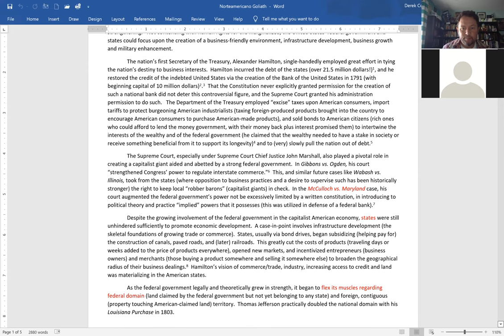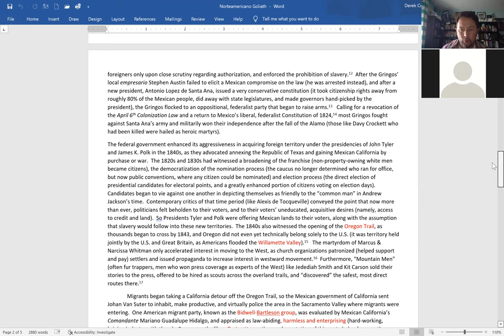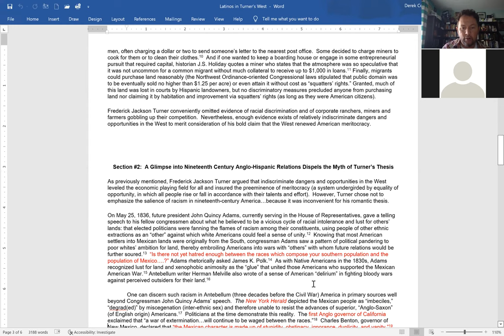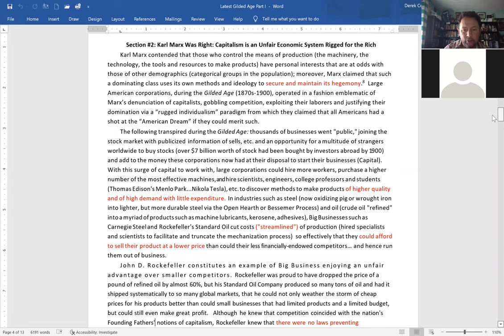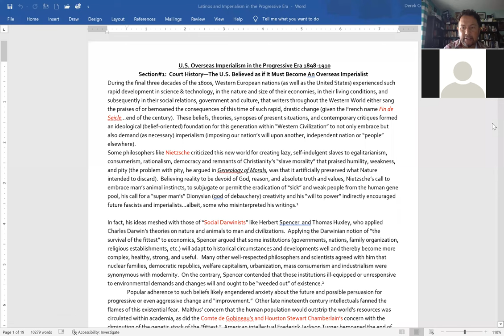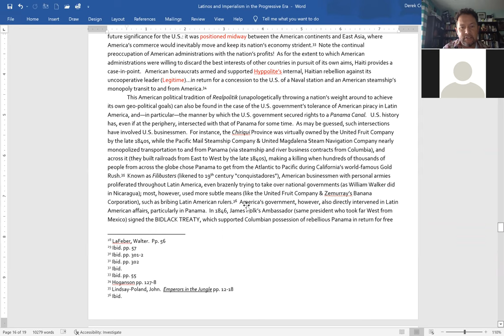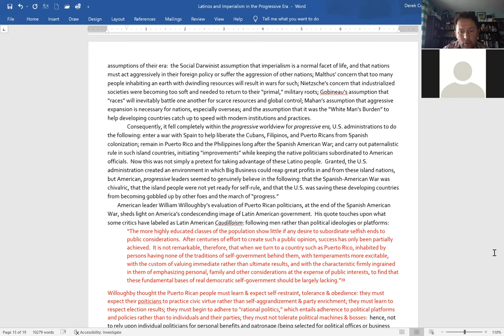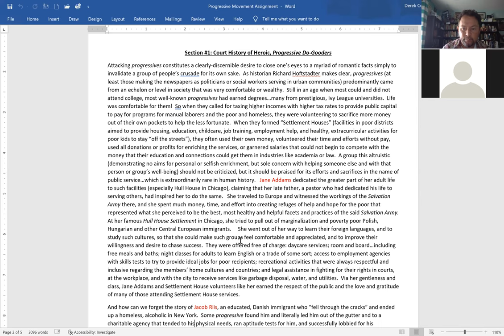April 5 Delta H31 Test 2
Overview of Test #2